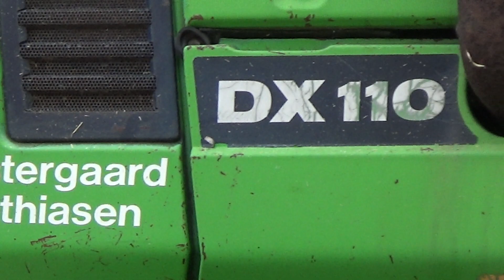Høst i Askeby, Nordfyn, søndag 4 aug 2019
Nuffield Klubben V/ Keld Thomsen, Søndersø, Nordfyn